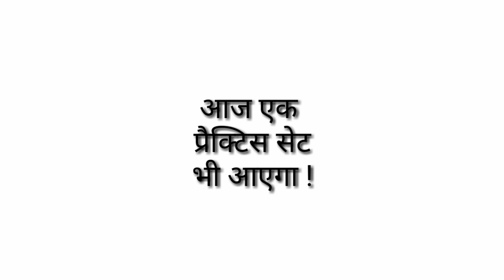BPSC || 65th bpsc || 65 वीं BPSC || आज के नए टॉपिक्स || हर टॉपिक्स क समझकर पढ़ें || ( 36 )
Dear students ! Aaj ke naye topics aa chuke hain. Aaj 5 hi topics hain . Aapke pressure ko kum karne ke liye . Lekin saare topics important hain. Aaiye dekhte hain ...